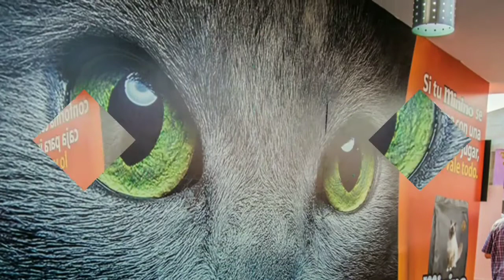Minino plus patrocinador oficial del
Estuvimos platicando con Carlos Posadas en el Gatofest y nos hablo de los productos que minino tiene para nuestros gatitos.